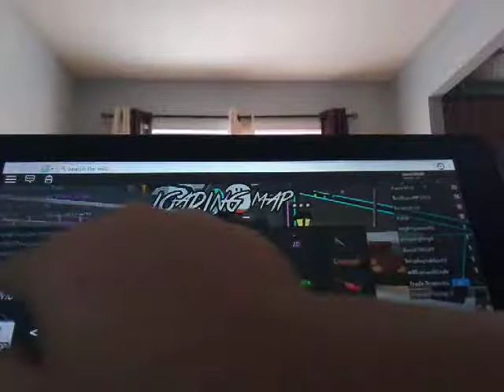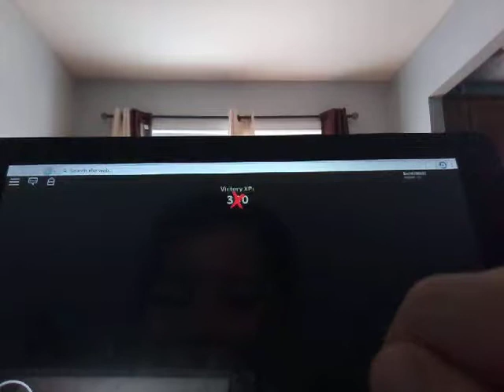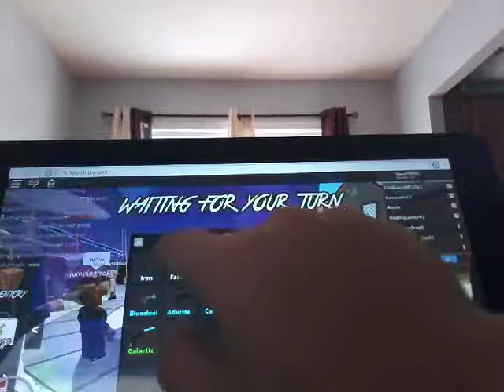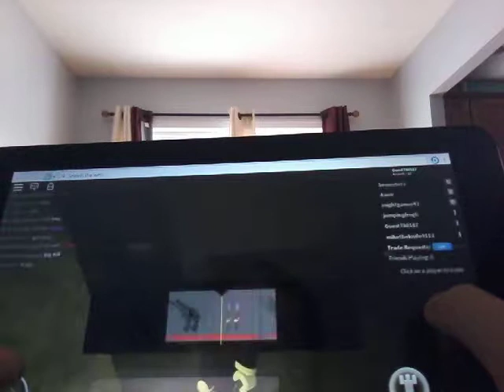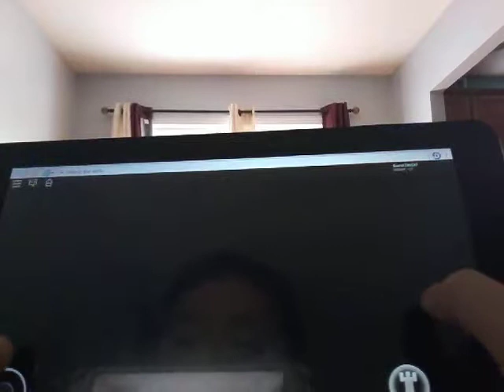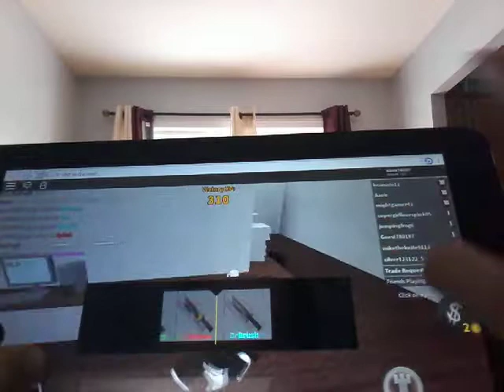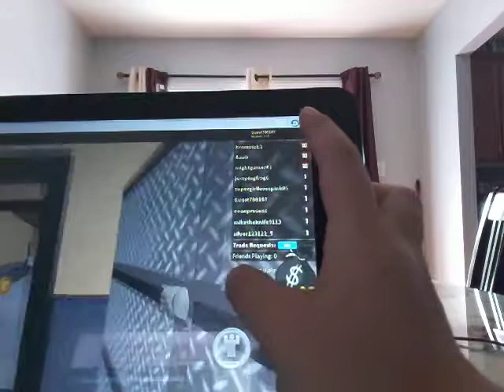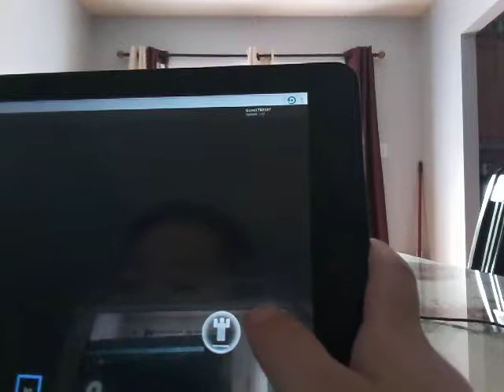I was getting alot of godlys! In murder mystery on roblox! 😄😄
I was getting a lot of godlys on roblox and on my first time ever unboxing I was surprised😃😃